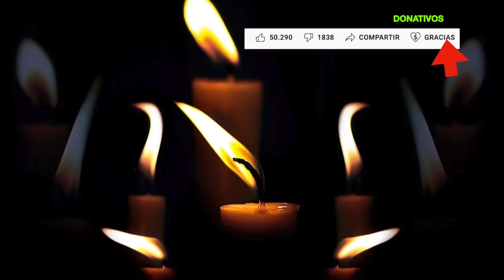LOS ACUERDOS QUE HICISTE ANTES DE NACER - Despertar de Conciencia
Los acuerdos que hiciste antes de nacer. Reencarnación, karma, constelaciones, romper patrones, poner límites.